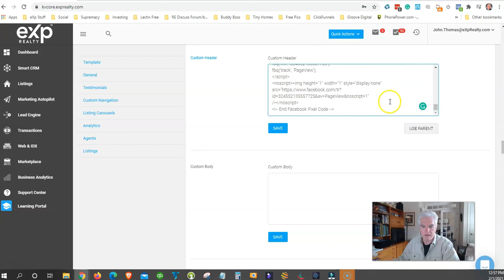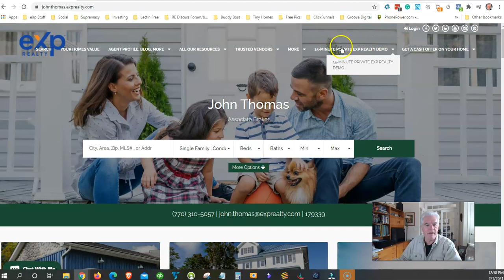Adding FB pixel and analytics to kvCore